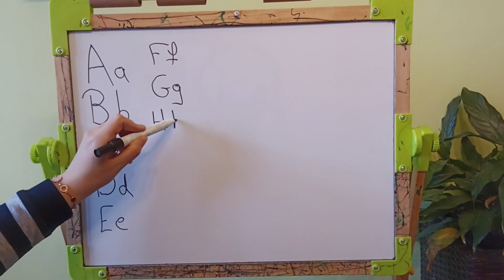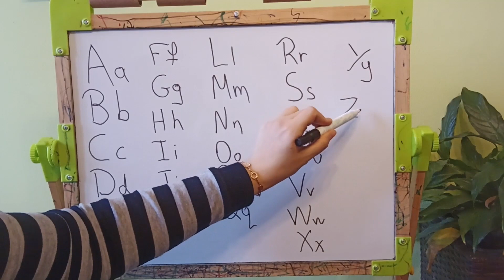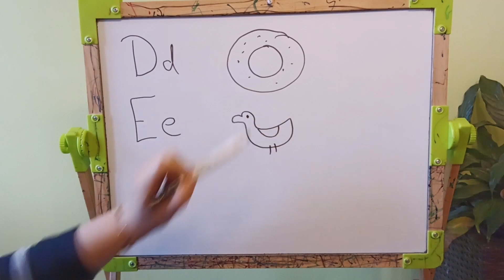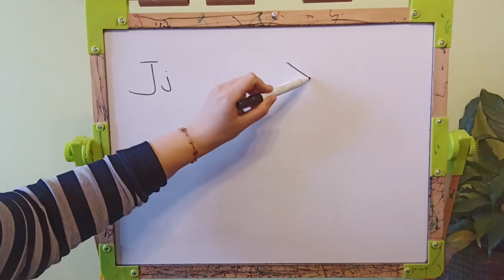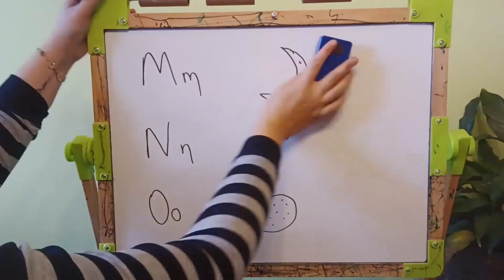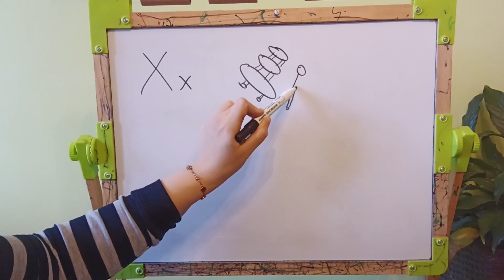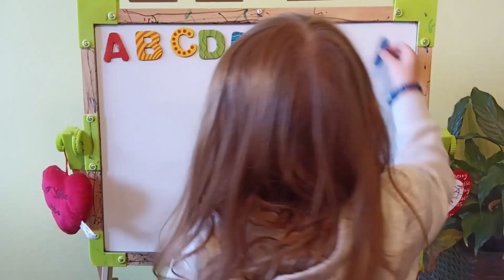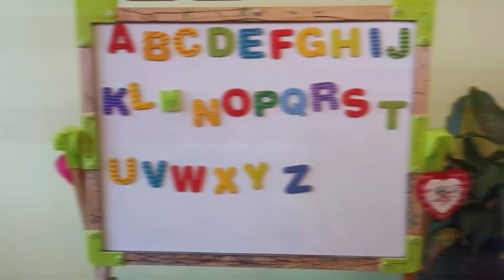ABC mit Melissa, deutsches Alphabet, German ABC, Γερμανική αλφαβήτα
Unser erstes Video ist da und wir haben mit Melissa das ABC gemacht.
Wir schreiben die Buchstaben auf unsere Tafel - zu jedem Buchstaben gibt es auch ein entsprechendes Bilderwort. Melissa hilft dabei, die Buchstaben in die richtige Reihe zu stellen, das ABC vorzulesen und dabei auch noch fantastisch zu singen